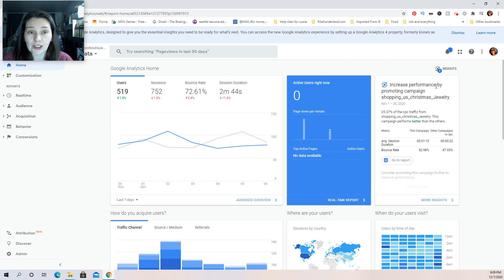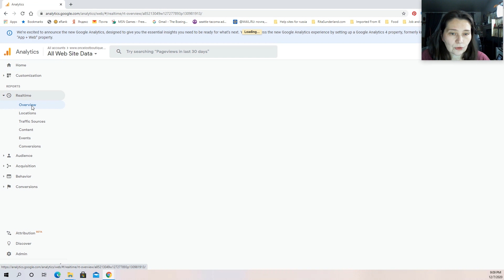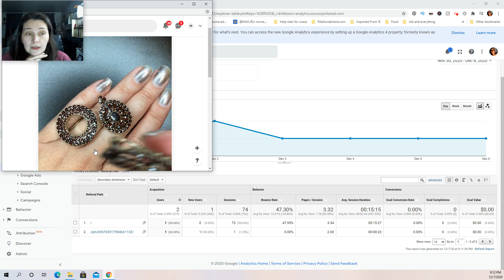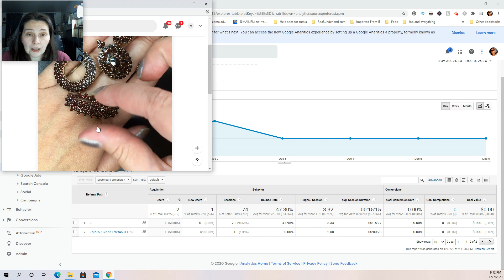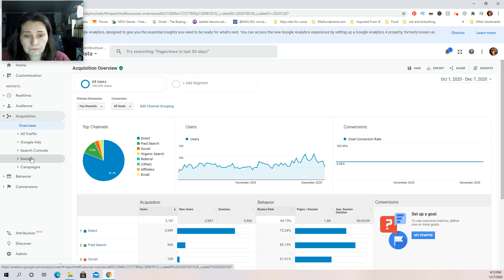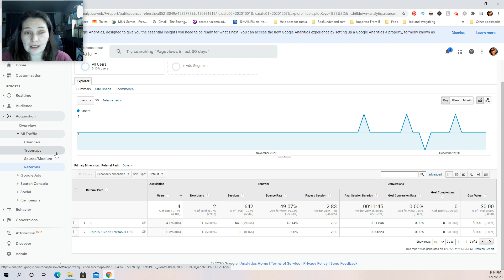ЭТСИ 2020 Гугл Аналитика Трафик с Пинтереста на Этси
_ _ _  Линки как всегда в конце текста _ _ _
В этом видео мы узнаем какой пин приносит вам заходы в ваш Этси магазин.